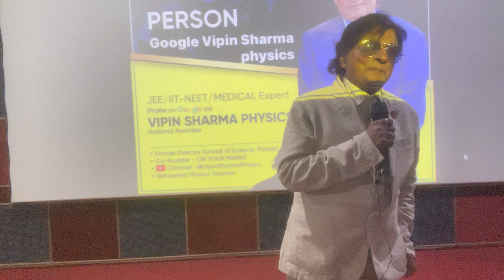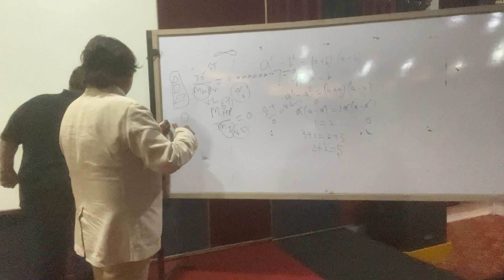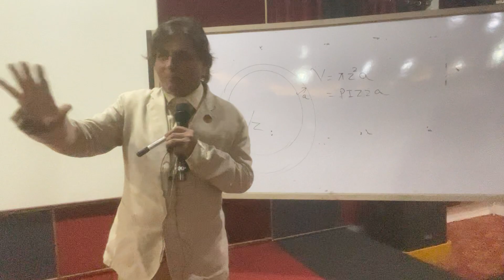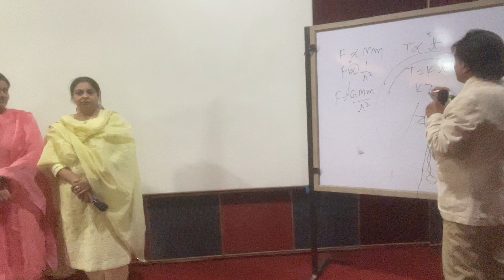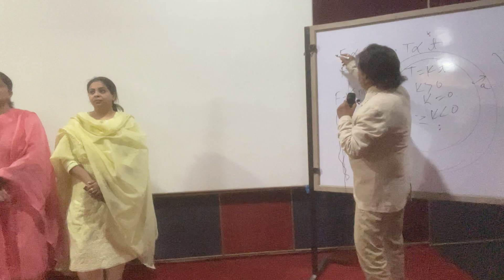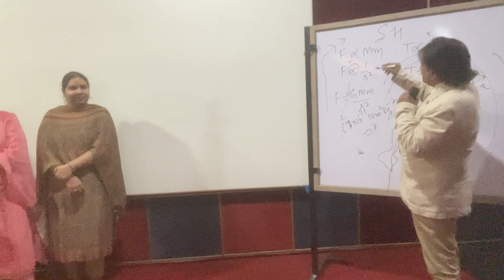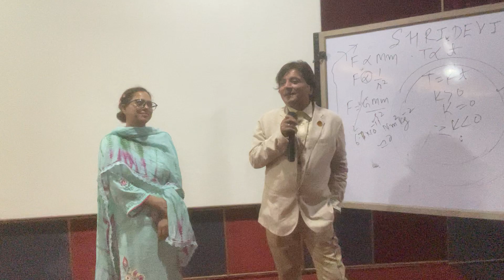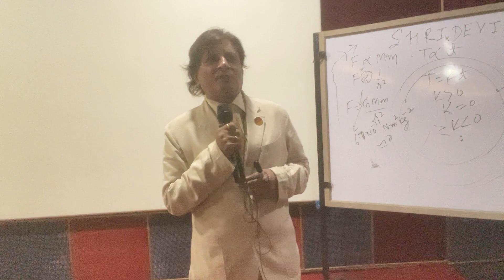An amazing session Thanks DPS Teachers for making workshop inspiring & learning @ Faridkot